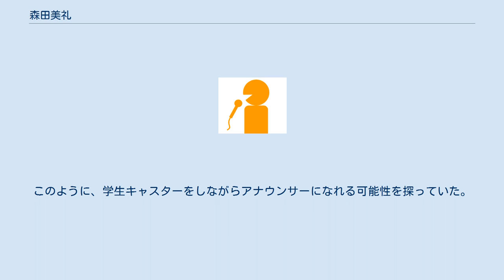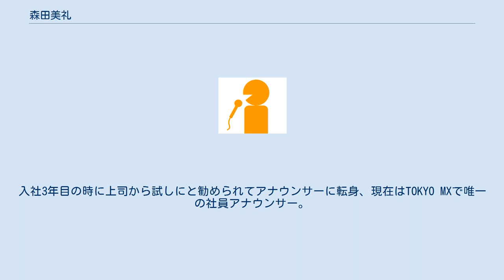森田美礼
森田 美礼（もりた みれい、1993年9月15日 - ）は、東京メトロポリタンテレビジョン（TOKYO MX）のアナウンサー。
 東京都出身。
身長156cm。
帝京高等学校、共立女子大学文芸学部卒業。
ゴルフ部所属。
 実家は千代田区にある老舗飲料会社を経営。
大学在学中の2012年にはミス共立女子大学に出場し、グランプリに輝いた。
 千代田区立麹町中学校の出身で中学時代は学級委員を務めていた。
 帝京高校時代は野球部に所属し、高校野球東東京大会の試合アナウンスを担当した。
この時、取材に来たアナウンサーが仕事に打ち込む姿を見て、その姿が本人にはとても輝いて見えたということで「私も高校野球を伝えられるアナウンサーになりたい」と思うようになる。
野球部の同期には松本剛や伊藤拓郎がいた。
後に帝京高校野球部OB総会でも総合司会を担当している。
 2014年には、BSフジ学生キャスターを務める。
なお、同期にはTBSアナウンサーの山本里菜がいた。
2015年4月からは、フジテレビのホウドウキョクニュースのキャスターを務める。
また、同年7月にはTOKYO MX『TOKYO MX NEWS 高校野球ハイライト』の公式応援サポーターとしてキャスターを務めている。
このように、学生キャスターをしながらアナウンサーになれる可能性を探っていた。
 2016年4月にはTOKYO MXに入社。
TOKYO MXを志望した理由は「高校野球東西東京大会の中継をやっていることも大きかった」と話している。
最初の配属は報道部で、警視庁担当記者を務め、記者として『TOKYO MX NEWS』に出演。
入社3年目の時に上司から試しにと勧められてアナウンサーに転身、現在はTOKYO MXで唯一の社員アナウンサー。
その後2017年10月から日曜日のニュース、月曜夜間のスタジオキャスターを担当。
平日ニュースでは天気や中継に出演（不定期）。
 2018年12月13日には麹町警察署の1日警察署長を担当（TOKYO MXでもその様子が放映されている）。